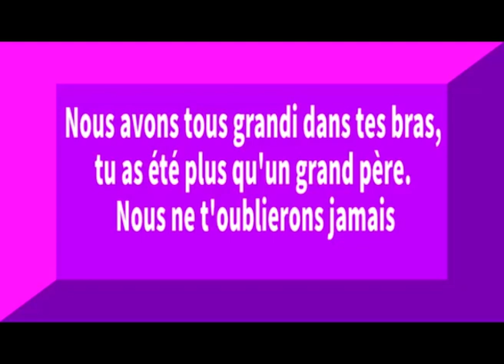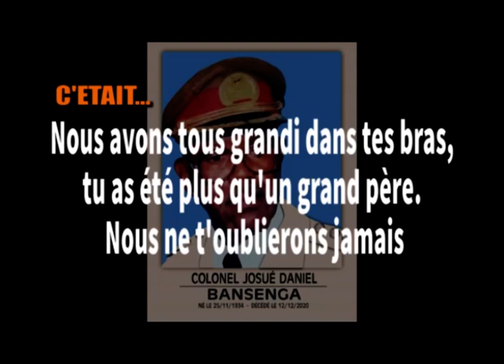LES OBSEQUES DE COLONEL JOSUE DANIEL BANSENGA